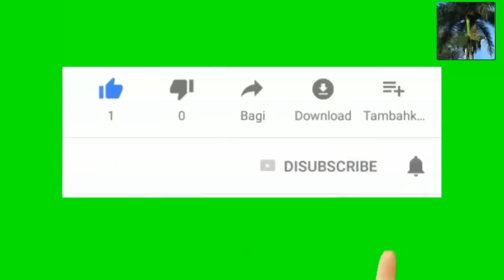Tout employe nan Maison blanche sous pression sou dosye destitution Donald Trump lan